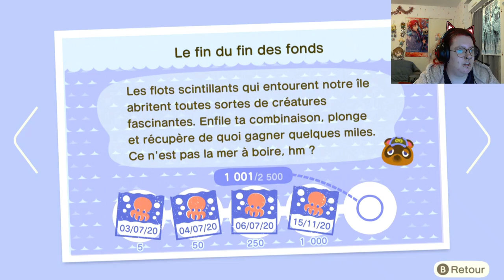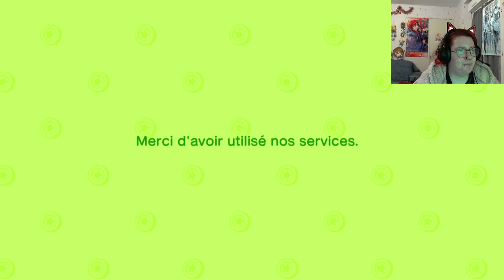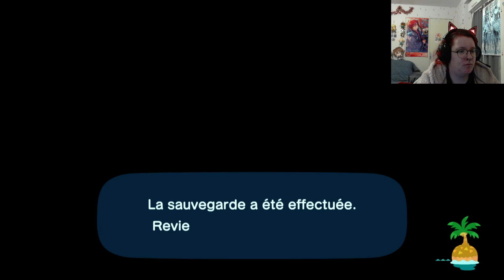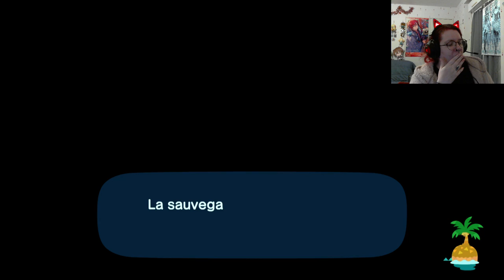Animal Crossing New Horizon part 394